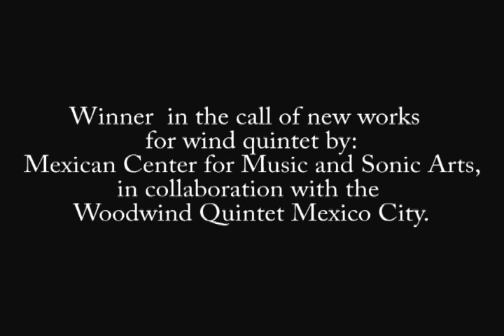Juan José Bárcenas / Woodwind Quintet Mexico City. Atentado celeste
29 de julio, en el Auditorio Blas Galindo / Cenart.

Mexico City. 20:30 hrs.

Winner in the call of new works  for Wind Quintet by the Mexican Center for Music and Sonic Arts, in collaboration with the Woodwind Quintet Mexico City.